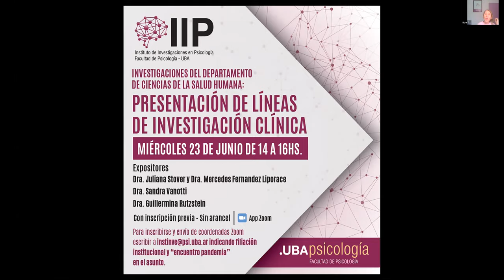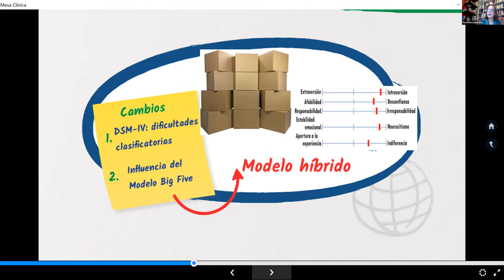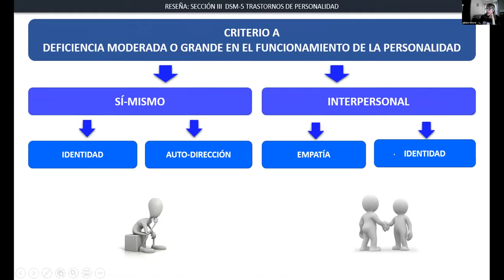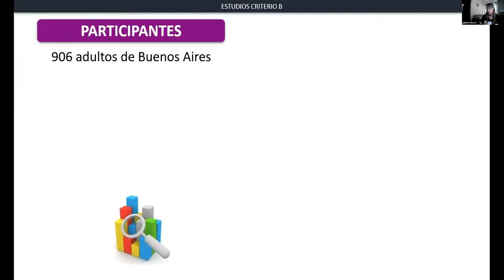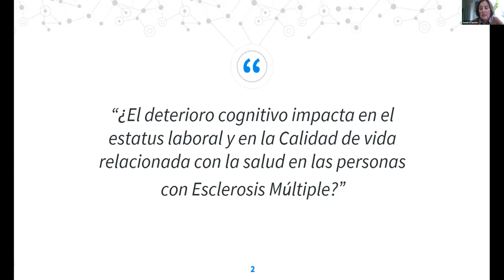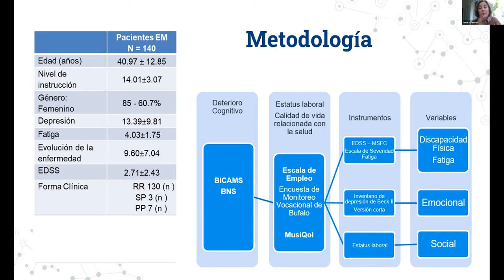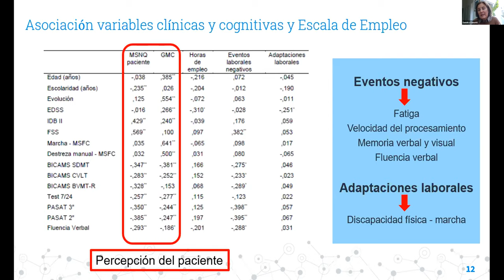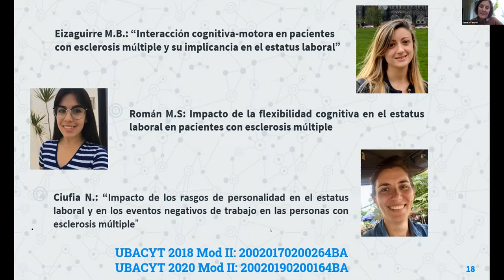Investigaciones del Dpto. de Cs. de la Salud Humana: Presentación de Líneas de Investigación Clínica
Investigaciones del departamento de Ciencias de la Salud Humana:
Presentación de Líneas de Investigación Clínica

Expositores:
Dra. Juliana Stover y Dra. Mercedes Fernández Liporace
Dra. Sandra Vanotti
Dra. Guillermina Rutzstein

23 de junio 2021
14:00 hs.